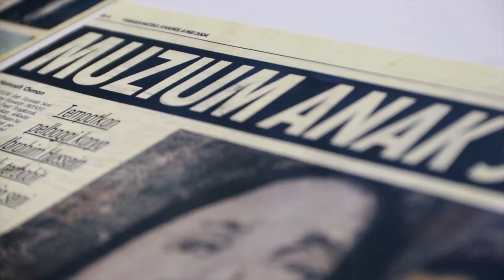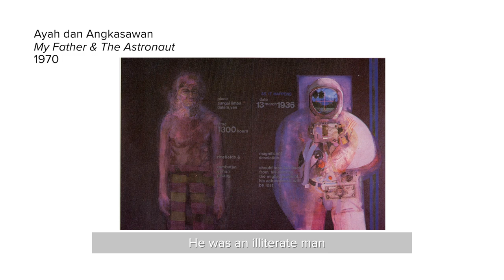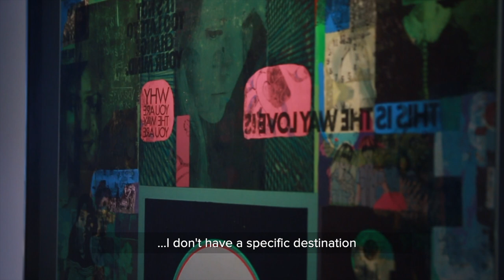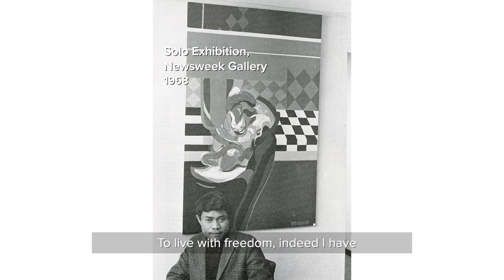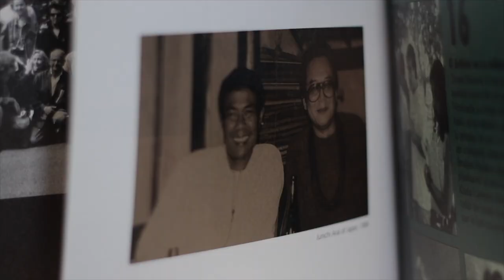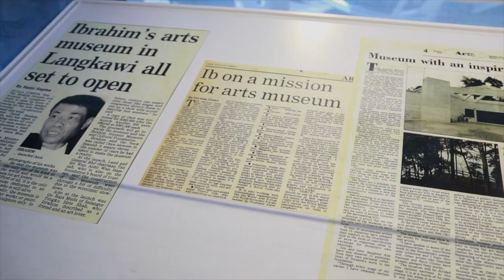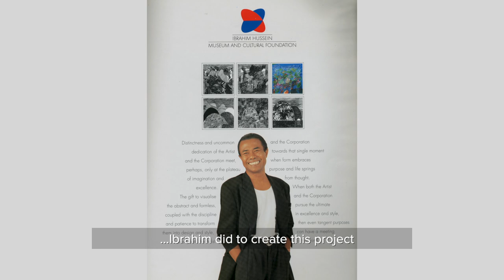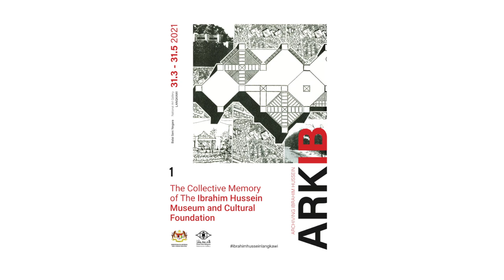Ibrahim Hussein ARKIB Short Documentary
Ibrahim Hussein, a son of a farmer from Kampung Limau, Yan, Kedah, was born on 19 February 1936. He has had a passion for visual arts since he was a little boy. His brothers, one of which Malaysian 8th National Laureate, Datuk Abdullah Hussein (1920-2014), as well as Tan Sri Profesor Emeritus Dato Pendita Ismail Hussein (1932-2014), had noticed his passion in visual arts since he was in primary school. Both of his brothers have supported and helped him in becoming a world-renowned artist. Ib can be seen as a celebrity artist. As one, he is not only surrounded by other world renowned artists, but he is also quite close with the political figures.

A flashback into Ib’s journey as an artist, starting from his primary education up until his most prestigious award and recognition, as well as his contribution to the making of Ibrahim Hussein Museum and Cultural Foundation. These phases can be divided into 6 eras, from the 1950s to the 2000s.

The first era is in the 1950s where Ib bloomed as an artist in Singapore. Followed by the second phase, in the 1960s in the time where Ib pursued his studies in the UK and his exploration in the United States where he spent almost a decade abroad, practicing his signature technique, Printage Pop Art.

Next, the third phase is in the 1970s. This is the time when Ib came back to Malaysia and has been active in the local art landscape. Phase four started in the 1980s where he began to explore the wavy lines technique with ink. The fifth phase was in the year 1990s where the ideas of creating the museum came about, and the huge effort in gathering funds and support was done. The last and final phase would be phase six, in the 2000s. This is the time where the Ibrahim Hussein Museum and Cultural Foundation was in operation. It also marked the final phase of Ibrahim Hussein's career.

A special exhibition commemorating Ibrahim Hussein’s 85th birthday called, ‘ARKIB: A Collective Memories of The Ibrahim Hussein Museum and Cultural Foundation’ was held. It showcased newspaper articles and documents relating to the making of the museum.

Other than photos shared by the visitors of the museum, which consist of the public, fellow artist, and Ib’s best friend, these photos are shared on social media platforms like Instagram and Facebook with the hashtag ibrahimhusseinlangkawi. These memories with Ibrahim Hussein are shared online, during this trying time of the pandemic, and all of it can be viewed in the gallery.

All of the archives can be accessed from the Reference Centre of Southeast Asian Art, Pusat Rujukan Seni Asia Tenggara (Pusat). We aim to widen the knowledge about Ibrahim Hussein, as he is indeed one of Malaysia's most important art figures. We hope to visualize and bring closer the public to the Ibrahim Hussein Museum and Cultural Foundation, which once stood tall as an art hub in this region.